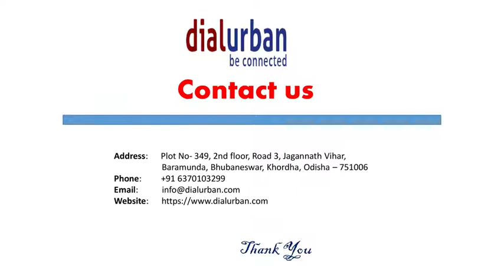Matrimony in Odisha, Odisha marriage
Dialurban is your one-stop destination for expert local services in India. Search and get Jobs, property, matrimony, deals and service information in Bhubaneswar, Odisha.